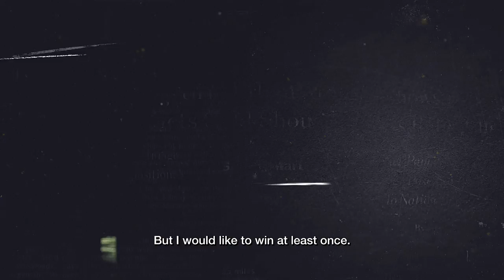A lookback on Thaworn's 18 victories on the Asian Tour